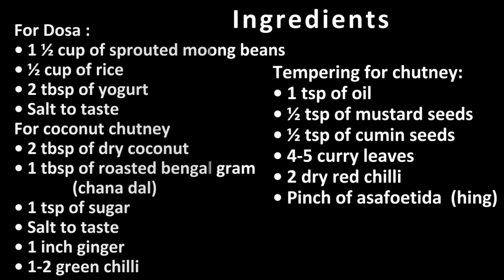Sprouted Moong Beans Dosa (अंकुरित मूंग डोसा ) | High Protein Dosa | Healthy Dosa Recipe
Ingredients
For Dosa :
• 1 ½ cup of sprouted moong beans
• ½ cup of rice
• 2 tbsp of yogurt
• Salt to taste
For coconut chutney
• 2 tbsp of dry coconut
• 1 tbsp of roasted bengal gram(chana dal)
• 1 tsp of sugar
• Salt to taste
• 1 inch ginger
• 1-2 green chilli
Tempering for chutney :
• 1 tsp of oil
• ½ tsp of mustard seeds
• ½ tsp of cumin seeds
• 4-5 curry leaves
• 2 dry red chilli

My Gear